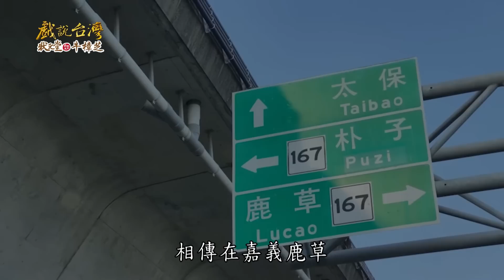【戲說台灣】桃花井求良緣 06｜【狀元堂草地狀元牛樟芝】